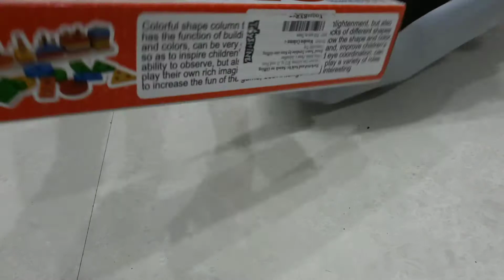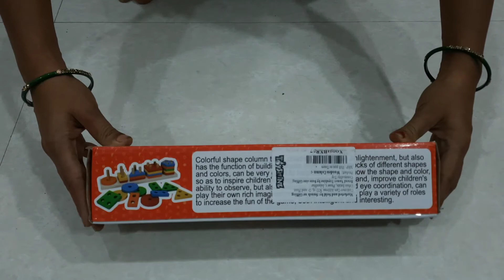#3 Toyshine Wooden Angle Geometric Blocks for kids 3+ years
Hi Friends,

Aaj hum review karenge 'Toyshine Wooden Angle Geometric Blocks Building Stacker Shape Sorter Column Puzzle Stacking Set for Kids'.

Ye toy aapke 3+ years old kids ke liye ya gift dene ke liye best option he.

“Please know, Amazon may collect a share of sales or other compensation from the links above.”